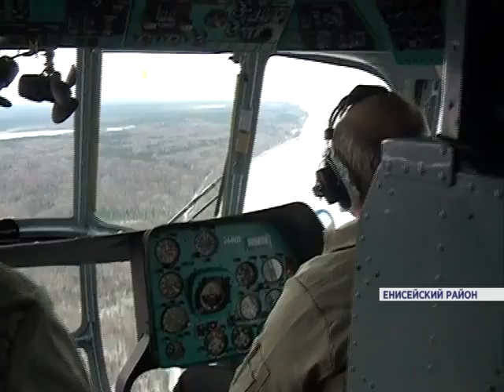В Красноярском крае обостряется паводковая ситуация